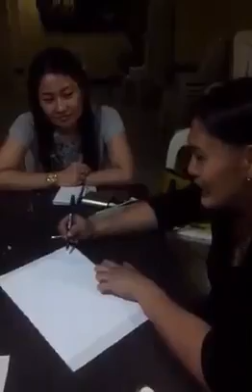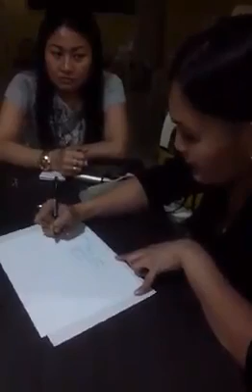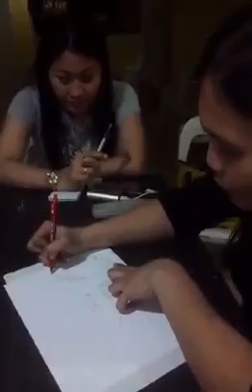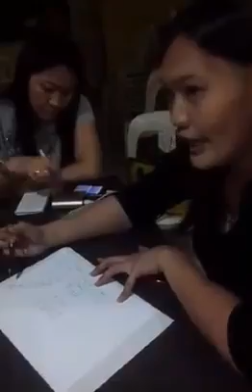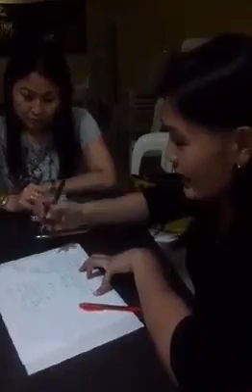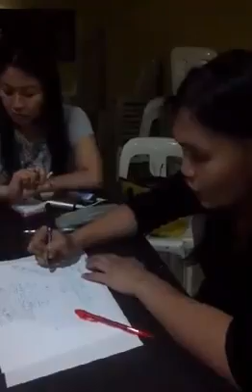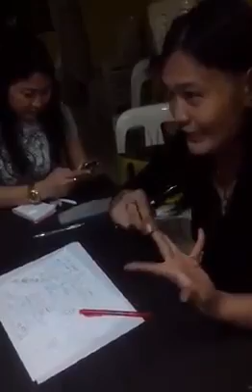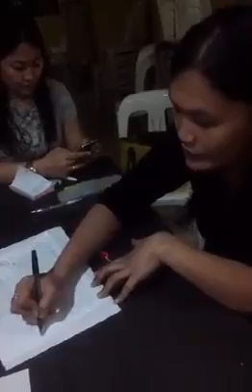P60 million in 20 months time. team tamad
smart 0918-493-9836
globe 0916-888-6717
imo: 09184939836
fb page group: unified products & services - titans worldWide